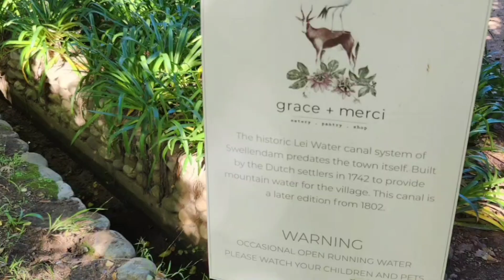Road trip from Mossel Bay to Gordons Bay - Part 4 Johannesburg to Cape Town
We drove from George via Mossel Bay, Swellendam and Hermanus to Gordons Bay. We stopped for a delicious lunch in Swellendam. The mountains along the route were spectacular.